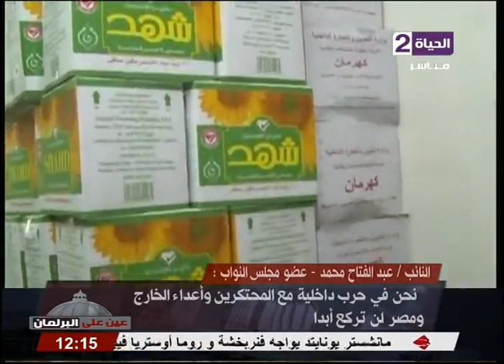عين على البرلمان - الجزء الأول مع " شريف بركات " - حلقة الخميس 20-10-2016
عين على البرلمان مع شريف بركات